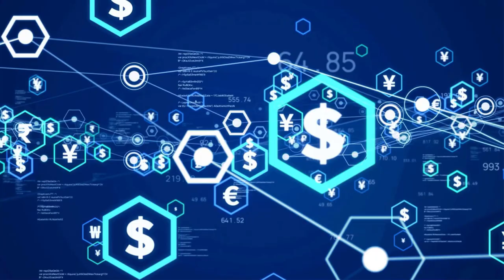Review | Finance by Alex-Productions [ Corporate / Positive ] | free-stock-music.com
You are free to use “Finance” music track (even for commercial purposes), but you must include the following in your video description (copy & paste):